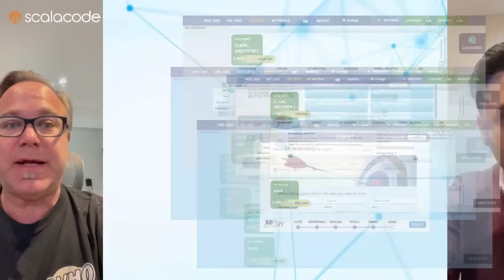ScalaCode® – Leading AI, Web & Mobile Solutions for Startups to Enterprises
Learn how ScalaCode empowers startups, SMBs and enterprises with scalable, production-ready software solutions in AI/ML, Web Apps, Mobile Apps, IoT and Cloud & DevOps.

Watch this 80-second brand film to see how we have helped clients to overcome tech failures, scale seamlessly and build products that impress investors and users alike. You are starting a new SaaS product, you require AI engineering skills, or you require DevOps automation - ScalaCode can provide.

What we provide:
AI & ML Solutions: NLP, Computer Vision, Predictive Models
Web Development: SaaS platforms, real-time dashboards
Mobile Apps: Native and cross-platform experiences
IoT Solutions: Integration of devices, real-time tracking
Cloud & DevOps: CI/CD, Kubernetes, serverless infra

Relied upon by:
Maximus, Budweiser, McCann, IEEE, Airtel and others

International Coverage:
Customers in the US, Europe, and APAC

Why ScalaCode?
Innovation, agility and engineering excellence

Build faster. Scale smarter. Collaborate with ScalaCode.